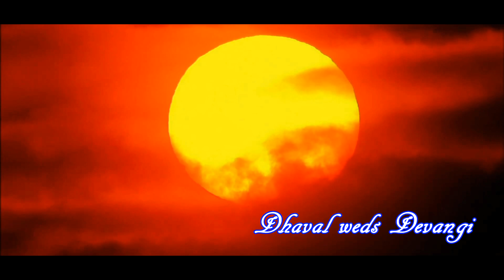Dhaval & Devangi wedding highlight